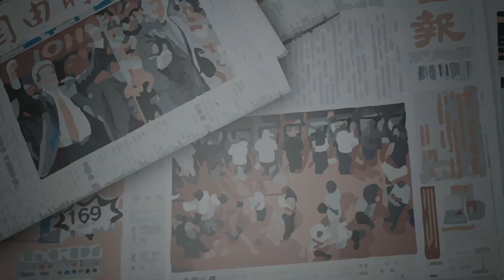【短的比較有力】關於高女士的星座運勢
有位聽眾替他的朋友高小姐詢問星座運勢
這位高小姐是水瓶座的
我針對食衣住行各方面分析可能會發生的狀況
真的要非常小心啊